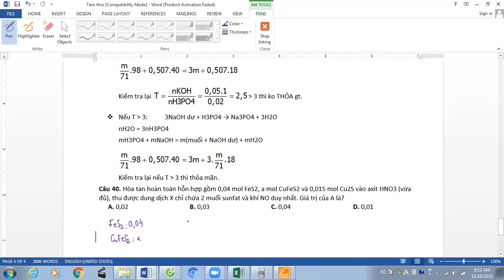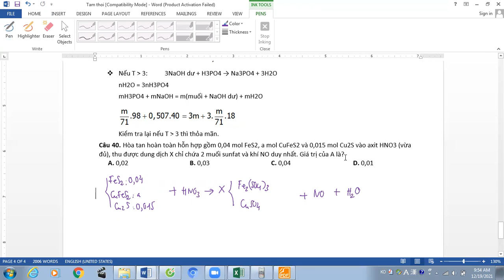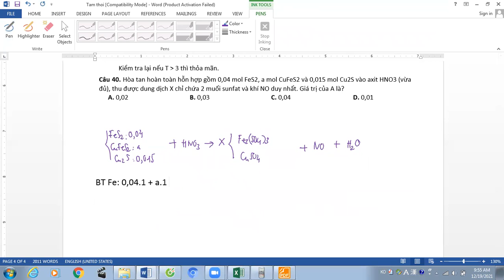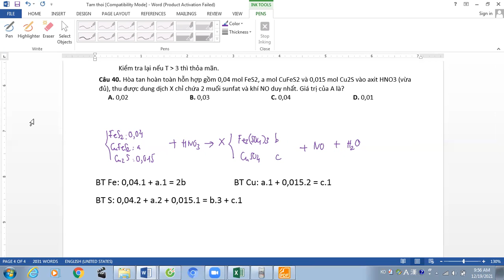Hòa tan hoàn toàn hỗn hợp gồm 0,04 mol FeS2, a mol CuFeS2 và 0,015 mol Cu2S vào axit HNO3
Hòa tan hoàn toàn hỗn hợp gồm 0,04 mol FeS2, a mol CuFeS2 và 0,015 mol Cu2S vào axit HNO3 (vừa đủ), thu được dung dịch X chỉ chứa 2 muối sunfat và khí NO duy nhất. Giá trị của A là?